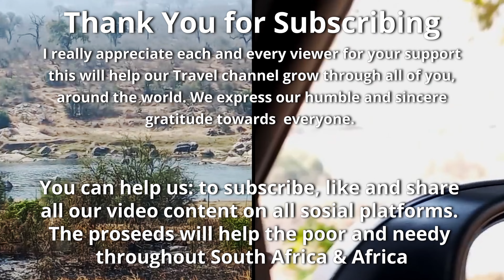Wildlife, Malalane winter trip, KNP, Mpumalanga - I never expected this during my trip - SURPRISED!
Welcome to my Wildlife channel and my trip through the Kruger NP, Exploring the southern part of the KNP in the winter season. Please do not miss all my videos of this iconic game reserve in South Africa. This African gem should be protected and promoted into the world in order to be able to retain this legacy for the future and our children.

The largest game reserve in South Africa, the Kruger National Park is larger than Israel. Nearly 2 million hectares of land that stretch for 352 kilometres (20 000 square kilometres) from north to south along the Mozambique border, is given over to an almost indescribable wildlife experience. Certainly, it ranks with the best in Africa and is the flagship of the country’s national parks - rated as the ultimate safari experience and destination in the world.
Kruger National Park, in northeastern South Africa, is one of Africa’s largest game reserves. The high density of wild animals includes lions, leopards, rhinos, elephants, and buffalos. Hundreds of other mammals make their home here, also a wide diversity of bird species such as vultures, eagles, and storks. Mountains, bush plains, and tropical forests are all part of the landscape that soon mesmerises you as your journey progresses through these open landscapes.
Lying in the heart of the Lowveld is a wildlife sanctuary like no other, its atmosphere so unique that it allows those who enter its vastness to immerse themselves in the unpredictability and endless wilderness that is the true quality of Africa.